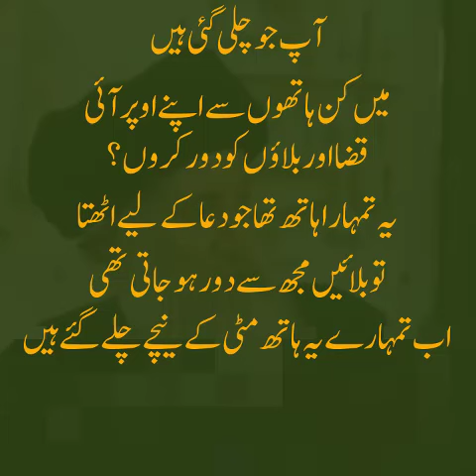ماں - مرحوم آیت اللہ فاطمی نیا - Ayatullah Syed Fatmi Niya (urdu)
معصومین علیہم اسلام کی گفتگو کے بعد کسی نے بھی سید رضی کی
طرح  "ماں" کے بارے میں اس انداز میں گفتگو نہیں کی ہے،
سید رضی کا ایک ایسا جملہ جسے سن کر انسان لرز جاتا ہے